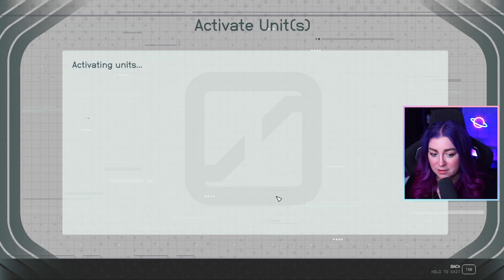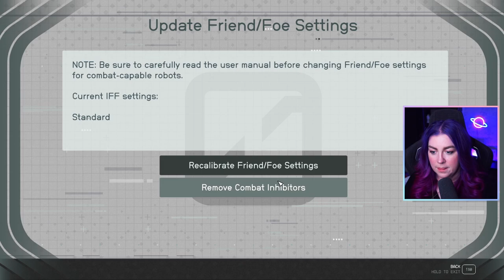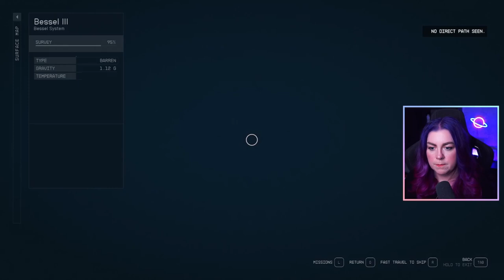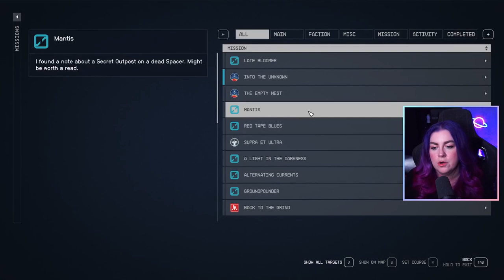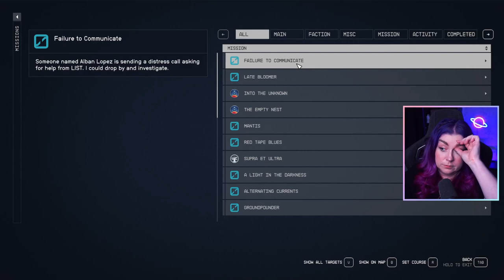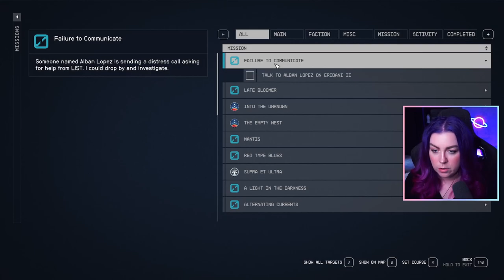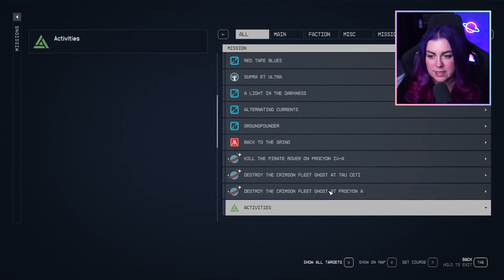Tiny Hats - Let's Play Starfield - Episode 5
AD - Bethesda hooked me up with some goodies and flew me out to their Countdown to Launch event for a sponsored stream! (This video is not sponsored, I just want to make sure I disclose that I did one with them!)

Hi! Welcome back to my first playthrough of Starfield! I am REALLY enjoying this game. In this episode, we explore a pirate base, finally finish our survey mission, and imagine a lady wearing a tiny hat. Amazing!

📌 Stream schedule
Monday/Tuesday/Thursday/Friday at 12:00pm UK time